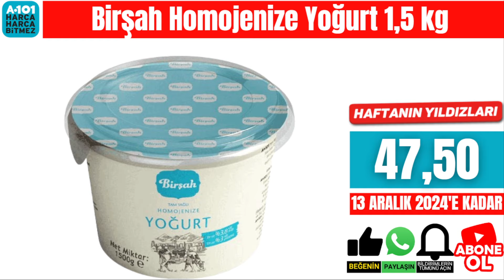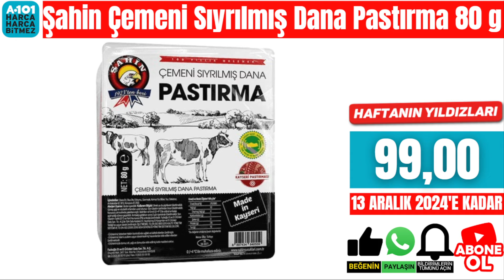A101 HAFTANIN YILDIZLARI | 13 ARALIK 2024'E KADAR | A101 AKTÜEL GIDA TEMİZLİK İNDİRİMLERİ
Doğuş Filiz Siyah Çay 1 Kg 145 TL
Şahin Çemeni Sıyrılmış Dana Pastırma 80 gr 99 TL
Ezine Çiftliği Olgunlaştırılmış İnek Peyniri 600 gr 155 TL
Pınar Tam Yağlı Süzme Peynir 250 gr 39,50 TL
Kaanlar Az Yağlı Kahvaltılık Beyaz Peynir 1 Kg 109 TL
Piliç Dilimli Sucuk 400 gr 55 TL
Superfresh Dondurulmuş İnce Çıtır Patates 1 Kg 99 TL
Öncü Domates Salçası 1650 gr 109 TL
Birşah Yarım Yağlı Süt 1 Litre 23 TL
Birşah Homojenize Yoğurt 1,5 Kg 47,50 TL
Dr.Oetker Hamur Kabartma Tozu 20x10 gr 35 TL
Dr.Oetker Şekerli Vanilin 20x5 gr 25 TL
Soffia Pure Tech Çocuk Bezi Çeşitleri 99 TL
Omo Toz Deterjan Çeşitleri 5,5 Kg 279 TL
Bref Power Aktiv Klozet Blok 2'li 59 TL
Vernel Yumuşatıcı 3 Litre 75 TL
Rexona Deodorant Çeşitleri 150 ml 99 TL
Duru Duş Sabunu Çeşitleri 4x150 gr 79 TL
Gliss Sıvı Saç Kremi Çeşitleri 200 ml 99 TL
Gofrik Antep Fıstıklı Sütlü Çikolata Kaplı Gofret 125 gr 85 TL
Çerezya Kavrulmuş Kabak Çekirdeği 200 gr 47,50 TL
Bioblas Şampuan Çeşitleri 900 ml 119 TL  (10 TL üstü alışverişlerde geçerli fiyat)
Nescafe Kahve Çeşitleri 20'li 75 TL (10 TL üstü alışverişlerde geçerli fiyat)